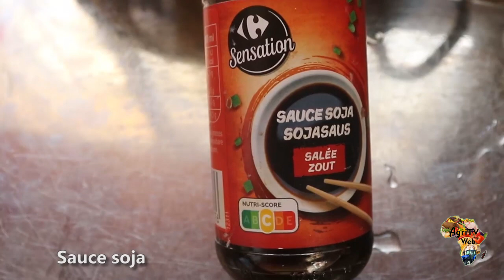2 recettes autour du gari (semoule de manioc)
Nous vous encourageons à cultiver et consommer le manioc
Dans cette vidéo nous vous présentons 2 recettes autour du gari (semoule de manioc) à savoir le gari sauté et le gari au arachides